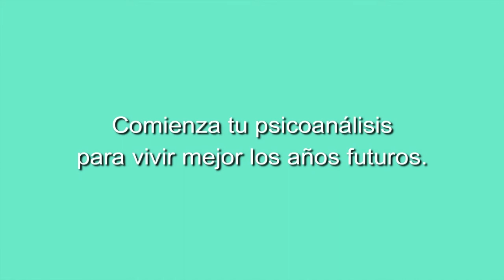150 ELLAS, CONVERSACIONES DIVERSAS: LEY Y ORDEN